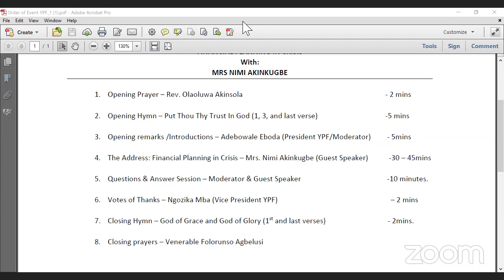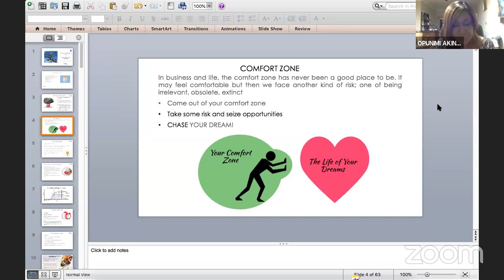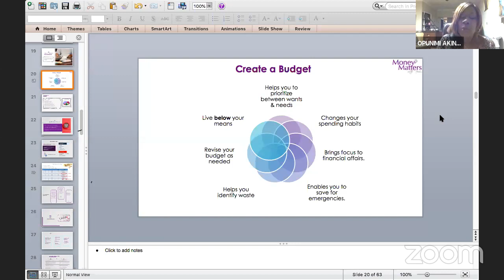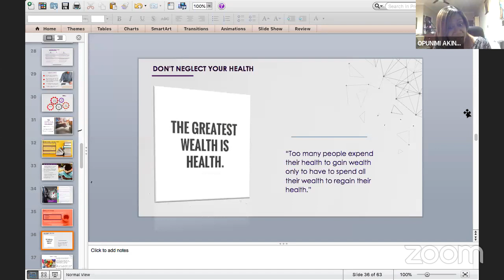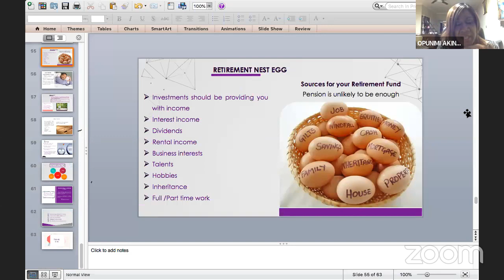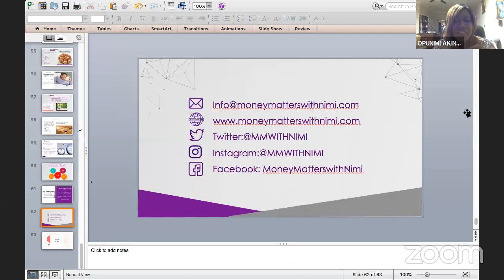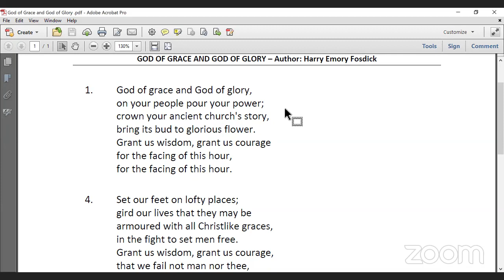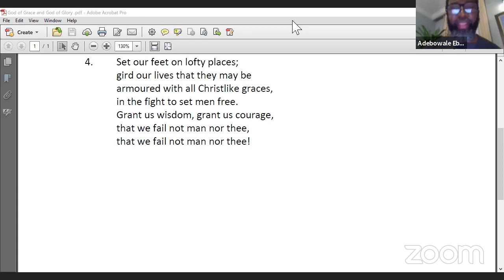FINANCIAL PLANNING IN A CRISIS WITH MRS. NIMI AKINKUGBE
Young Professional's Fellowship (YPF) Of All Souls' Church Lekki  Presents "FINANCIAL PLANNING IN A CRISIS"  With Mrs. Nimi Akinkugbe  (CEO Money Matters With Nimi & BestMan Games).
Sunday , 26th April 2020 , 06:00pm.